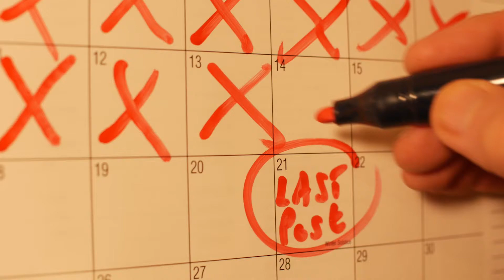TEASER: New video - guess the topic!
New video launching 11am tomorrow - here's a little teaser. 😉